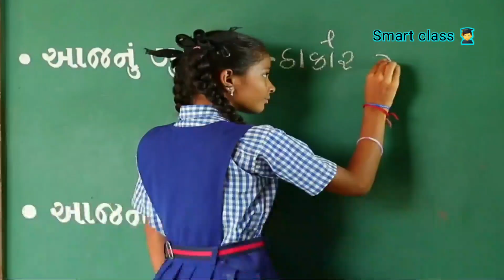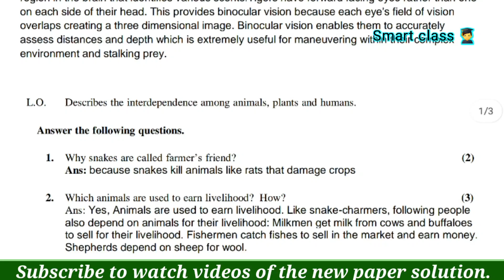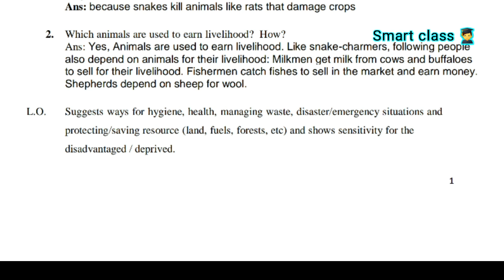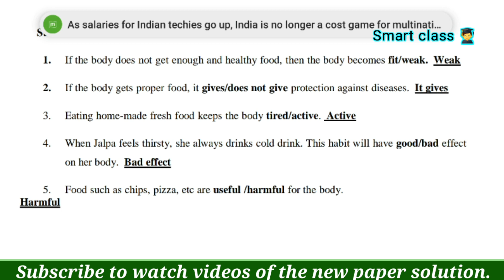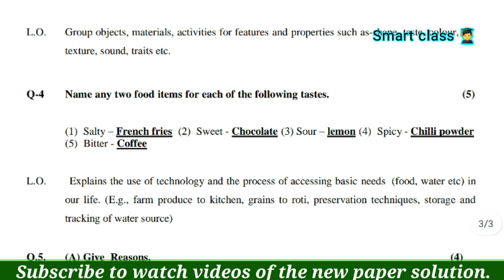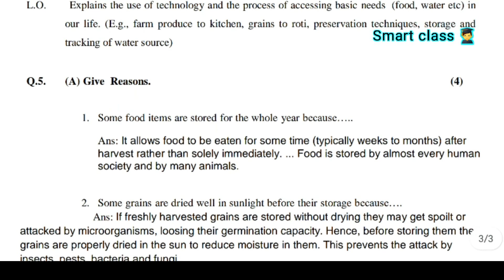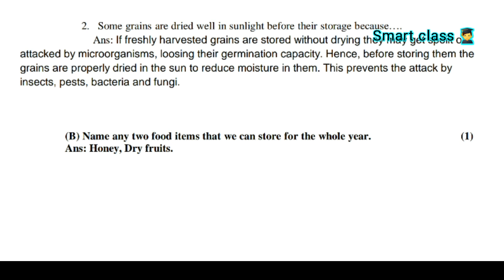Std.5 Environment solution l English medium l periodicl Assessment test August solution l 2021 l pdf